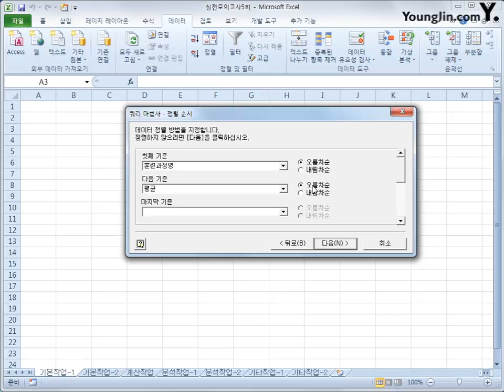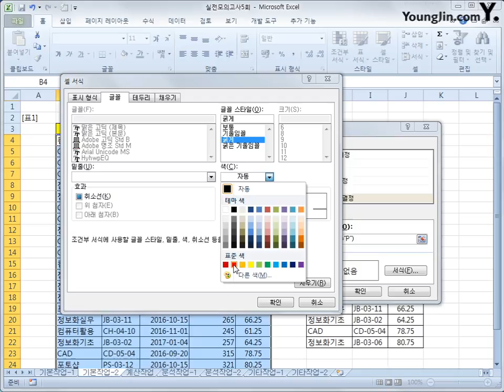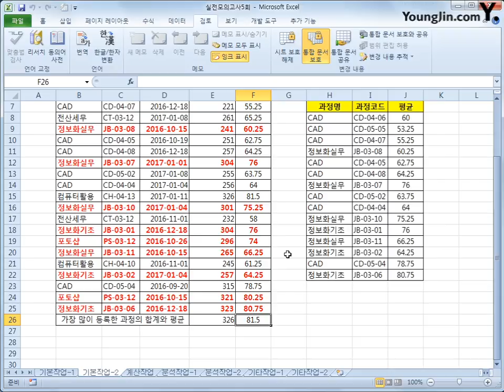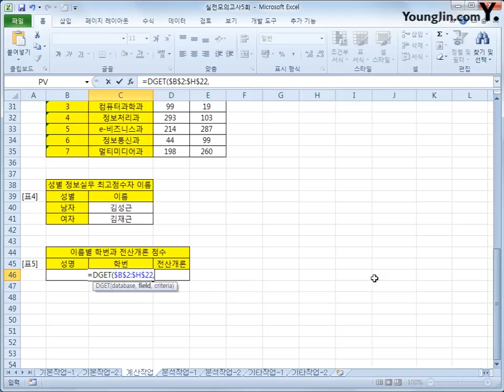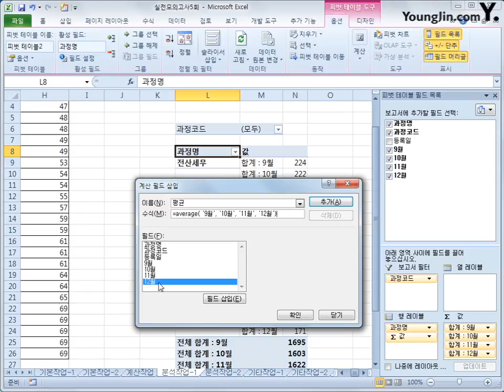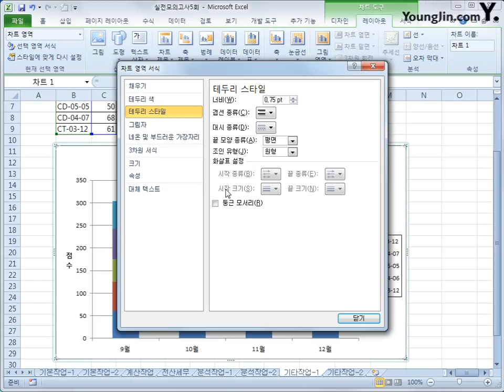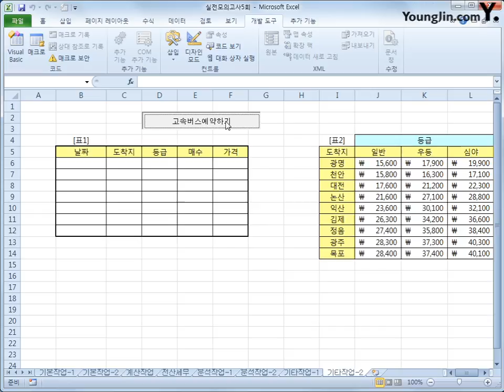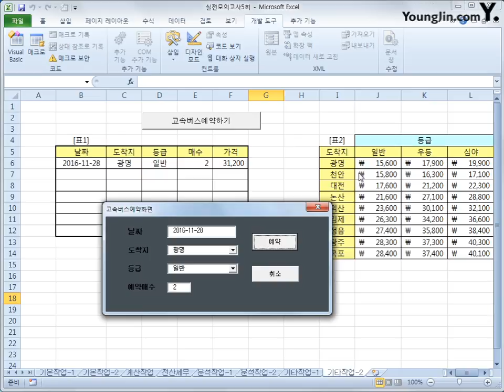스프레드시트 : 실전E(2018)